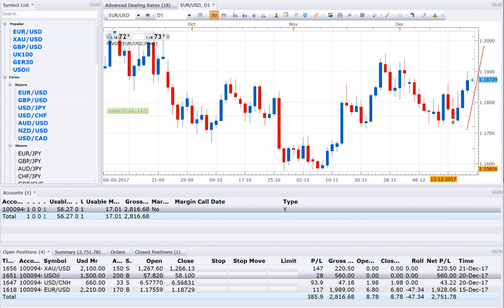21 12 17 BUY USOIL EURUSD & SELL XAUUSD & USDCNH